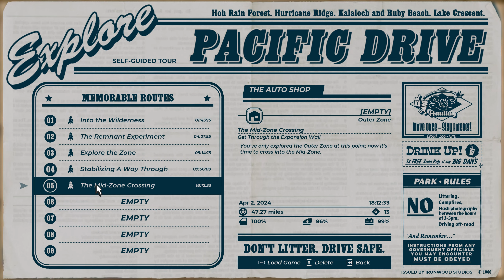Pacific Drive - Blistering Woods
In Pacific Drive you face the supernatural dangers of the Olympic Exclusion Zone, with a car as your only lifeline. Scavenge resources, load up your trusty station wagon, and drive like hell to make it through alive.

From Pacific Drive, developed by Ironwood Studios and published by Kepler Interactive.